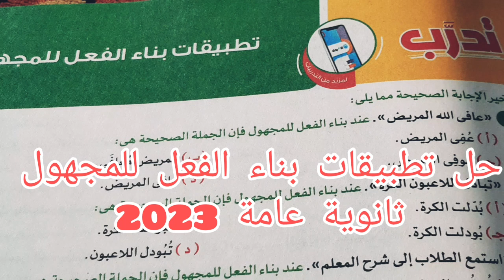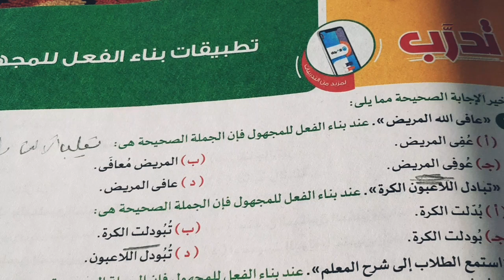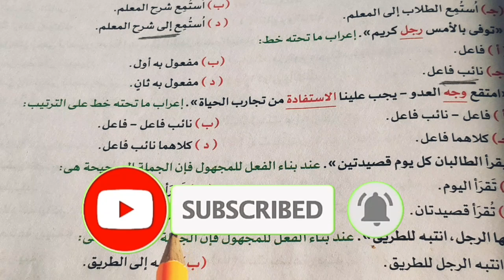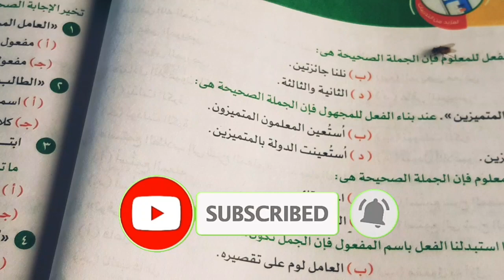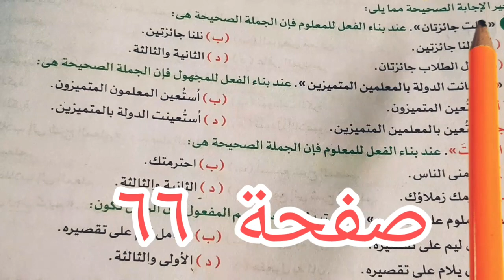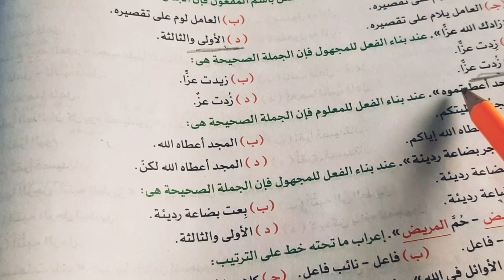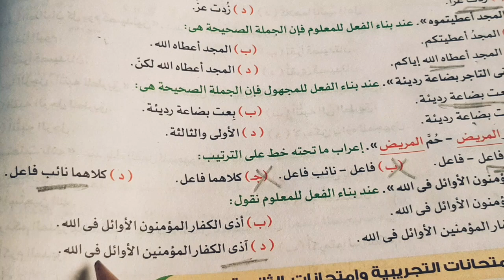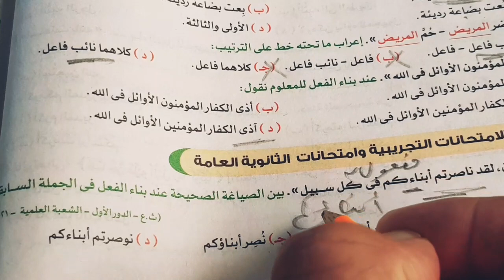حل تطبيقات بناء الفعل للمجهول | كتاب الأضواء صف ثالث ثانوى 2023 تعلم كيف تجيب على سؤال النحو ؟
رابط فيديو حل تطبيقات على مدرسة الإحياء والبعث كتاب الاضواء ٢٩٢٣م

رابط فيديو حل تطبيقات على المصادر السماعية والقياسية
كتاب الاضواء 2023

رابط التشغيل الخاص بقائمة التشغيل ثانوية عامة 2023 is.gd/Kj8wNX
رابط فيديو أنواع الألف فى اللغة العربية
رابط قائمة التشغيل الخاصة يقناتى رابط قائمة تشغيل " عامة لجميع المراحل " is.gd/UHM6It رلبط القناة للاشتراك فيها ، بشرفنى اشتراككم لجميع المرحلة الثانوية والإعدادية وعشاق النحو العربي لايك وشير 👍👍👍 ومتنساش تشترك في القناة وتفعل الجرس ليصلك كل جديد 👍👍👍🌹👍 is.gd/KsMIPv
رابط مجموعة النحو للمرحلة الابتدائيةوالإعدادية is.gd/MosB34
حل تطبيقات شاملة القواعد النحوية من كتاب الأضواء المراجعة النهائية صف ثالث ثانوى 2022 الجزأ الثانى
حل تطبيقات شاملة القواعد النحوية من كتاب الأضواء المراجعة النهائية صف ثالث ثانوى 2022 الجزأ الرابع
حل تطبيقات شاملة القواعد النحوية من كتاب الأضواء المراجعة النهائية صف ثالث ثانوى 2022 الجزأ الخامس
حل تطبيقات شاملة القواعد النحوية من كتاب الأضواء المراجعة النهائية صف ثالث ثانوى 2022 الجزأ السابع
حل تطبيقات شاملة القواعد النحوية من كتاب الأضواء المراجعة النهائية صف ثالث ثانوى 2022 الجزأ  الثامن